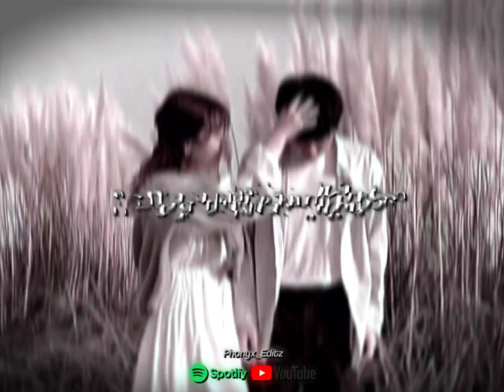Aw My Letter | Thadou Kuki Short Video WhatsApp Status//alightmotionedit .